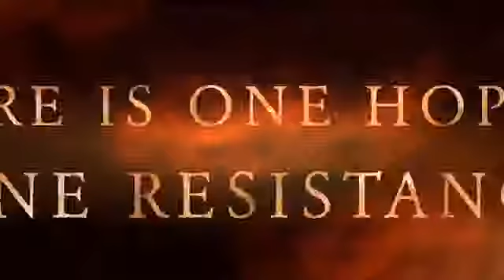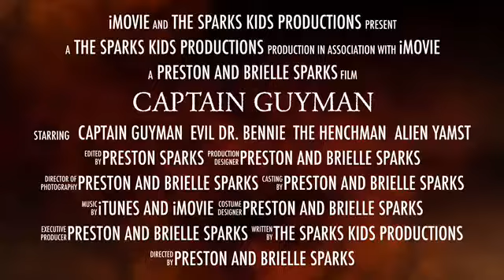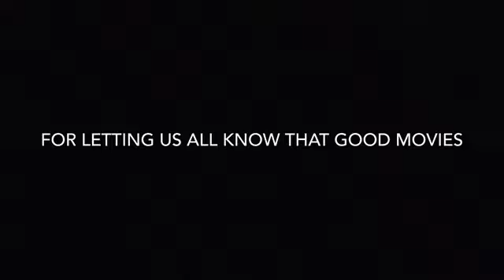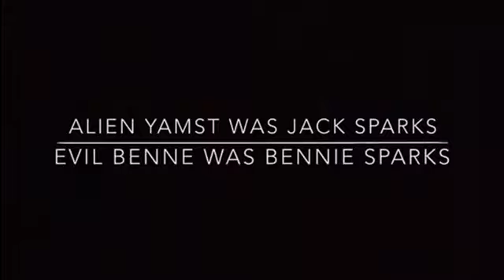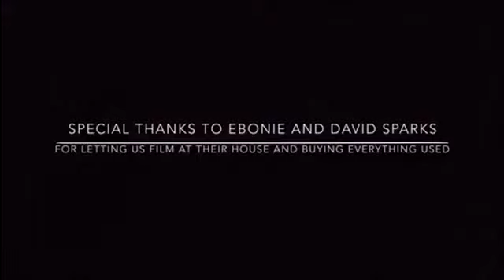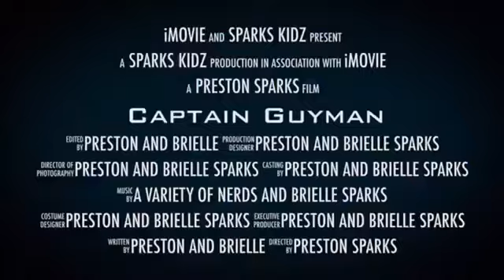Captain Guyman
Sparks kids movie short (funny) when kids have a day off of school.